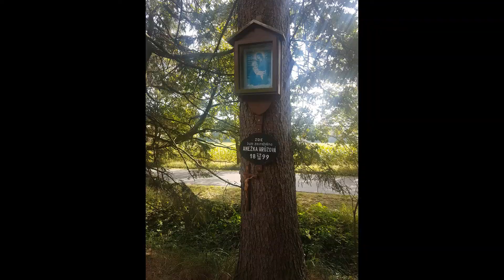Sněžka Slavonice 60 Tour 2019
výšlap na Sněžku, 290 km na kole, 14 km na kánoi za 60 hodin